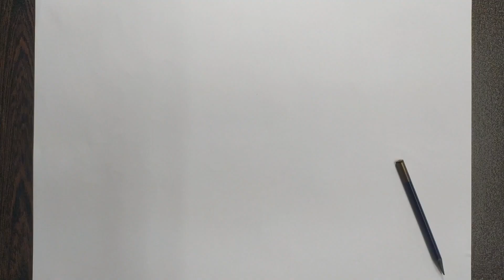Sketching a modern house with a marker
Hello friends👋
In this video, the steps to draw a sample of a modern house sketch are included along with coloring with a marker so that you can easily practice and draw it.
You can create very good forms by combining the volumes and turn it into a house by drawing details and give it soul by painting.

Brand and number markers:

🖍Cool Grey marker,
number:CG2
🖍Cool Grey marker
, number: CG3
🖍chestnut Brown Touch marker,
number: BR98
🖍Yellow Ochre Touch marker
, number: 101
🖍Yellow Orche Quilo marker,
number: 118
🖍Burnt Orange Touch marker,
number: BR94
🖍Pastel Yellow Touch marker
, number: 37
🖍Blue Gray WM marker,
number: BG5
🖍Deep Olive Green Touch marker,
number: 43
🖍Black maker,
number: 120
🖍Pale Baby Blue marker,
number: 144